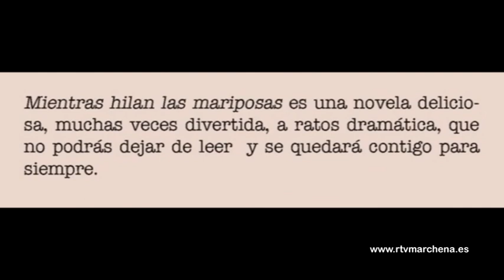La obra de Silvia Salgado, en la que se habla de Marchena, todo un éxito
La escritora barcelonesa, pero con ascendencia marchenera Silvia Salgado, está cosechando un gran éxito con su primera novela. Mientras hilan las mariposas, así se llama la obra, desarrolla su marco narrativo entre Marchena y Canterbury, una pequeña ciudad inglesa. La autora con este libro quería rendir homenaje al pueblo de sus abuelos maternos y de su madre, y ya desde la primera página se habla de nuestra localidad.